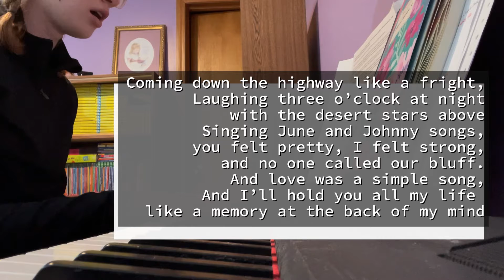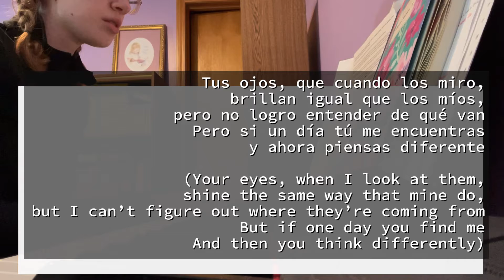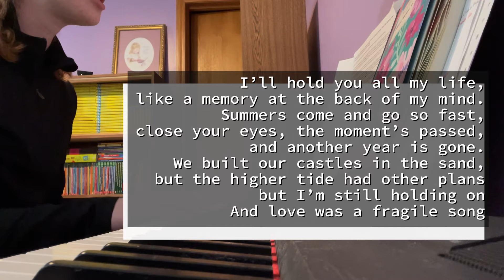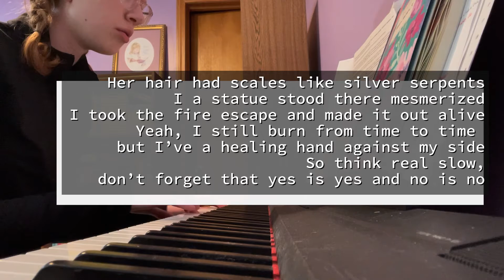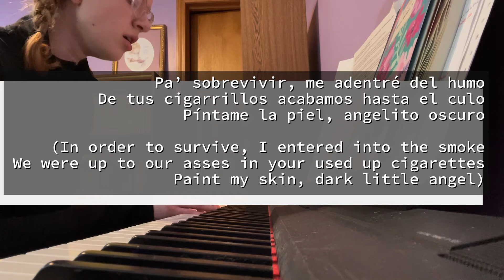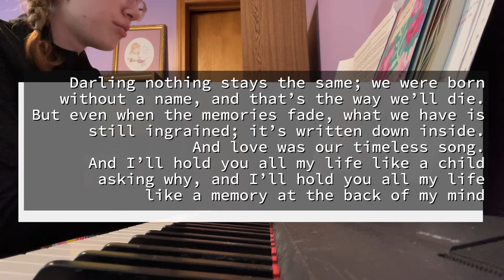Kind of a breakup medley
Full songs (in order of appearance):

June and Johnny Songs (Jon Foreman)
This is the End (Relient K)
Te Guardo (Silvana Estrada)
[If You Want it] (Relient K)
Sweeter (Relient K)
Guantanamera (Guitarricadelafuente)
Sabré Olvidar (Silvana Estrada)
From End to End (Relient K)